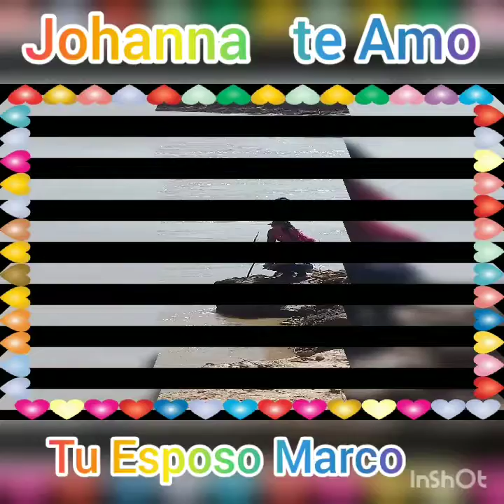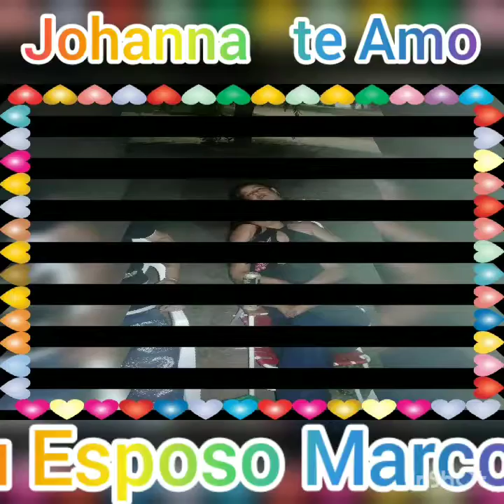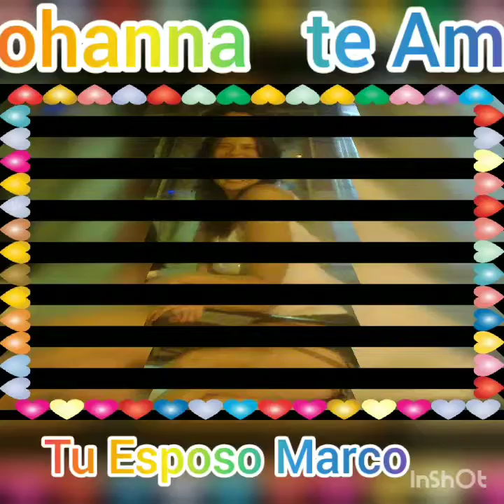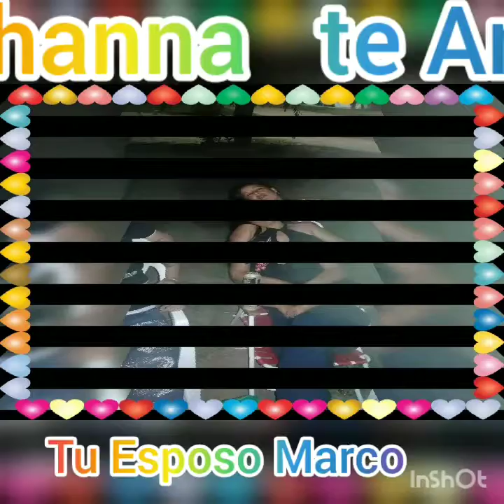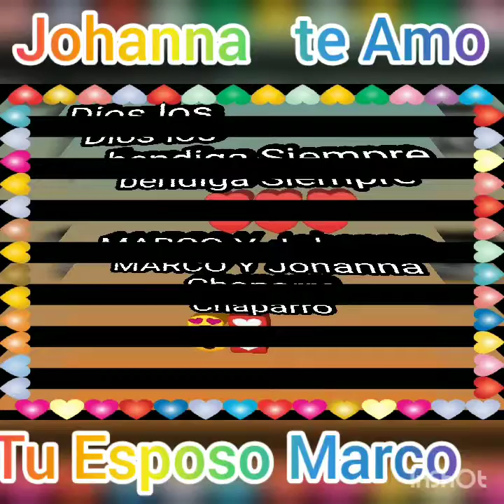20 de agosto de 2020